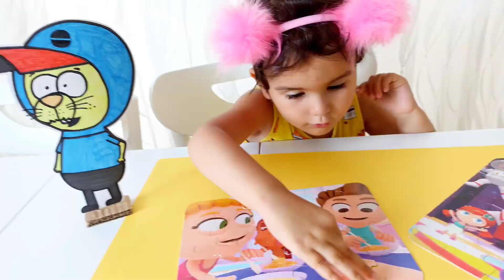Kral Şakir ve Fil Necati ile Eğitici Kukuli Yapboz Oyunu| Eğlenceli Yapboz Oyunu| Funny Kids Video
Haydi puzzle yapıyoruz🤗
Bu videoda Kukuli Bakkal amca ve paylaşmak güzel yapbozunu yapıyoruz. Ayrıca kral Şakir ve Fil Necati de bize eşlik ediyor.